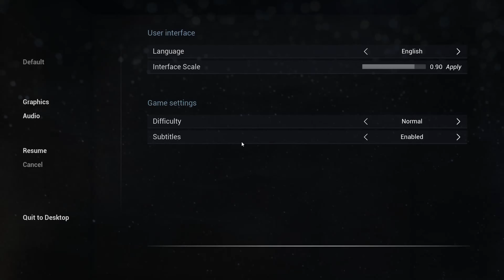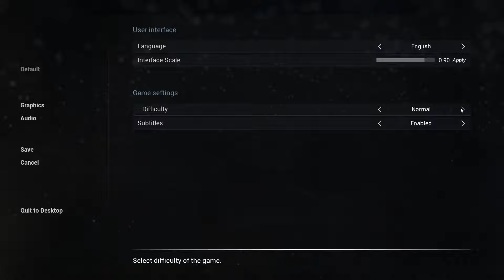ZUGREISE SIMULATOR | Train Travel Simulator | Mit dem ZUG durch RUSSLAND [Deutsch]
Mit dem Zug durch Russland im Train Travel Simulator bzw. Zugreise Simulator.
Train Sim World 2 [Playstation 4]
Train Sim World 2 [Xbox One]

Spielname:  Train Travel Simulator
Genre:          Simulation
Plattform:    PC
Spielweise:  Tastatur und Maus

Entwickler: Stop TussIN/alt 3D